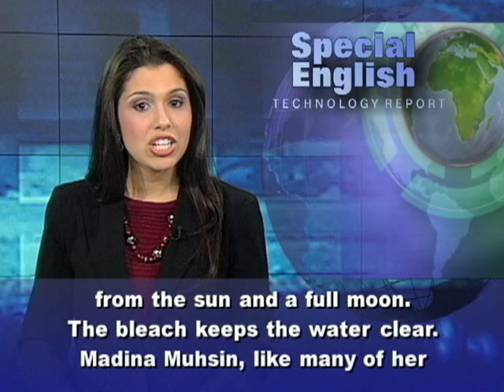Bright Idea: Light Bulbs From Plastic Bottles, Water and Bleach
Nearly a billion and a half people, mainly in Asia and Africa, were living without electricity in two thousand nine. That latest count from the International Energy Agency was an improvement. In Asia, three out of four people in developing countries had electricity in rural areas. So did almost everyone in cities. But in Africa the rate was less than seventy percent in cities, and just one-fourth of the people in rural areas. There are many efforts to find low-cost ways to light homes. One idea is a "water bulb." This system has recently been used to brighten more than one hundred homes in the Korogocho settlement in Nairobi, Kenya. These included the home of Madina Muhsin's family. Members of a youth group installed the water bulb. First, they filled a two-liter plastic bottle with water and a little bleach. Next, they cut a hole in the metal roof. They pressed the bottle halfway into the hole. Then they used silicone caulk to seal around it to prevent rain from coming in. In no time, the home was lit with about fifty to sixty watts' worth of light. The combination of water and bleach refracts light from the sun and a full moon. The bleach keeps the water clear. Madina Muhsin, like many of her neighbors, was spending a lot on kerosene to light her home. Now, she says she will save almost half of her weekly income. Her son Abbas can now read a book at home in the middle of the day. Veronica Wanjiru and her two children also have a water bulb in their home. She says her older son had to repeat a grade in school because he could not get his homework done when their home was dark. She says, "I've seen a big difference, especially with my children's education. If they're given homework, they can finish it on time. And they don't have to wait for me to come and light the candle or go outside and do their studies outside so that they can finish their homework." In the Philippines, a nonprofit group called My Shelter Foundation has used a similar low-cost lighting solution in thousands of homes. The project is called "A Liter of Light." The head of the group, Illac Diaz, says the idea is better than candles and kerosene, and offers a great new use for old plastic soda bottles: "It's safer. It's healthier. It's brighter, and the funny thing is the light bulb actually comes from the place you'd least expect it, which is the trash bin. So it's the cheapest light bulb in the world." For VOA Special English, I'm Alex Villarreal. You can watch a video about the water bulb at voaspecialenglish.com. (Adapted from a radio program broadcast 09Jan2012)